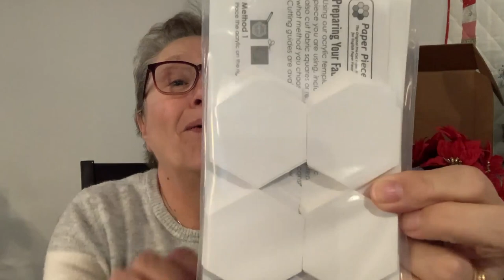Vlogmas Day 15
It's Vlogmas Day 15 and I have arrived in Nova Scotia. Watch past Anne open her advents and show you what she has brought to work on. Something got left behind :(. Grab a cuppa and let's go.

Knitting:
I'm Here for the Food Socks by  @danaraemakes942

Cheers
Anne